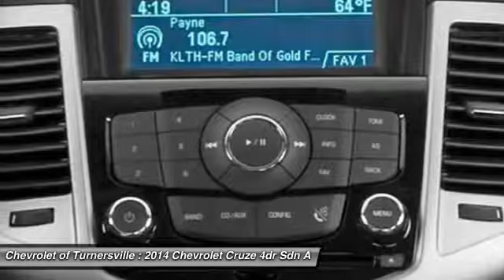2014 Chevrolet Cruze 4dr Sdn Auto LS Sedan Turnersville NJ 08080